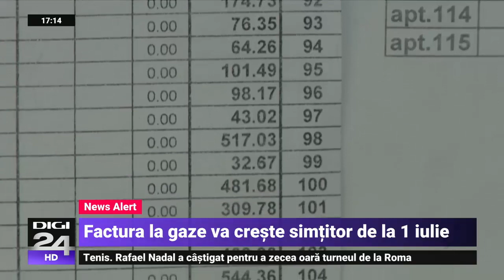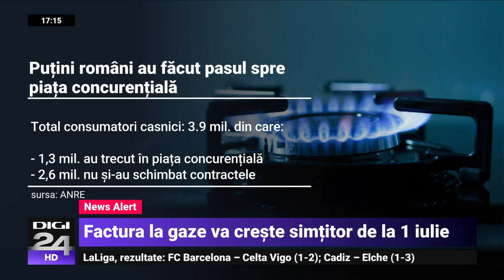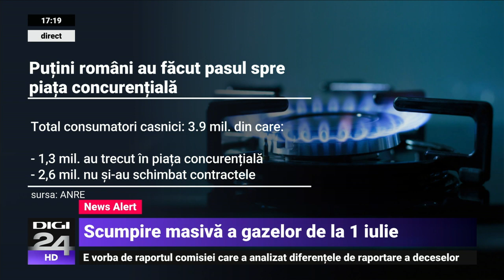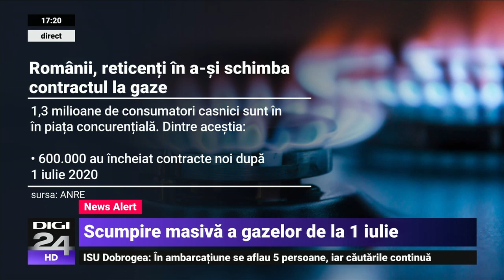Stelian Muscalu: ANRE a dormit în păpușoi, nu a existat o campanie așa cum se face ea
Din vară, factura de gaze ar putea să crească simțitor pentru aproape 2,6 milioane de români. Sunt cei care nu au încheiat noi contracte după liberalizarea pieței la 1 iulie anul trecut și au continuat să primească gaze de la vechiul lor furnizor la prețul din oferta standard al acestuia.